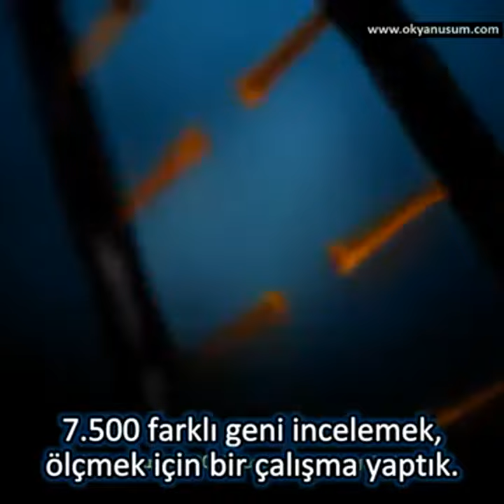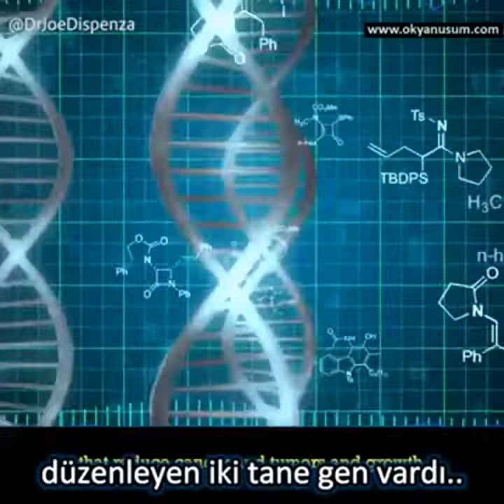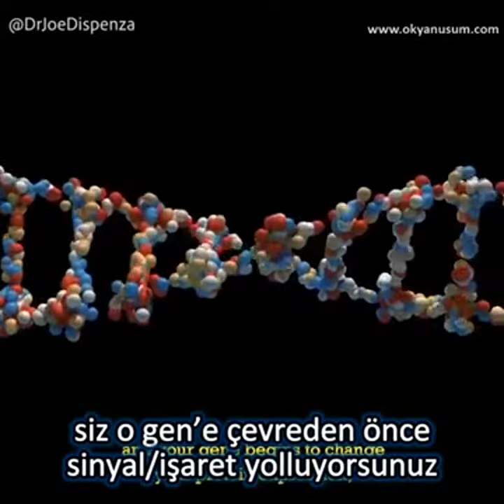Tercihler GEN'leri bile değiştiriyor.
Dr.Joe Dispenza -- Genleri Değiştirmenin Sırrı
çeviri: AylinER